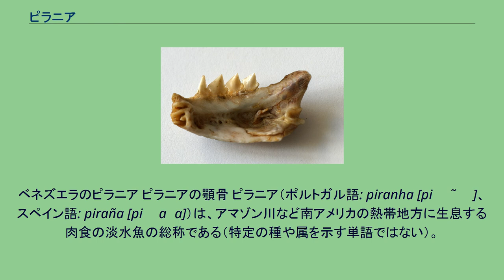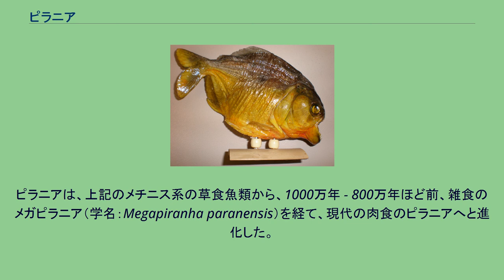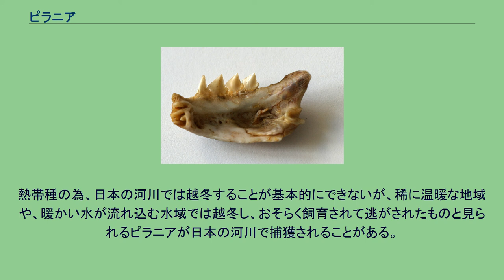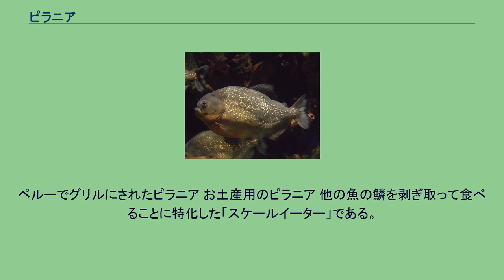ピラニア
ベネズエラのピラニア ピラニアの顎骨 ピラニア（ポルトガル語: piranha [piˈɾɐ̃ɲɐ]、スペイン語: piraña [piˈɾaɲa]）は、アマゾン川など南アメリカの熱帯地方に生息する肉食の淡水魚の総称である（特定の種や属を示す単語ではない）。
ピラニアと呼ばれる魚は基本的にカラシン目セルラサルムス科セルラサルムス亜科（serrasalmus）に属する種が主だが、分類が曖昧な種もある。
"piranha"とは、現地のインディオの言語であるトゥピ語で「魚」を意味する"Pira"と、「歯」を意味する"Ranha"を合わせたもので、「歯のある魚」の意味。
体長は小型の種で15センチメートル、大型種では60センチメートル程に達する。
ピラニア・ナッテリーは緑と赤に輝く鱗を持ち容姿も美しく、熱帯魚として家庭で飼育する愛好者も多い。
観賞魚として人気のあるネオンテトラはピラニアと同じカラシンの仲間であり、顔つきもよく似ている。
小さいため分かりにくいがネオンテトラにも鋭い牙がある。
また、草食でおとなしいメチニスの仲間に近縁で体型、色彩などが似る。
ピラニアは、上記のメチニス系の草食魚類から、1000万年 - 800万年ほど前、雑食のメガピラニア（学名：Megapiranha paranensis）を経て、現代の肉食のピラニアへと進化した。
そのため草食系の気質が多く残っている。
概して臆病な性質であり、特に単体での性格は極端に臆病であるため群れることを好む。
自分より大きく動くものに対しては、すぐ逃げ出す傾向がある。
野生種の食物は他の魚や稀に水に落ちた雛鳥やネズミなど、主に自分よりも小形の魚類や動物類である。
他には川で死にかけている、もしくは川で死んでからあまり時間が経っていない動物類の肉も食べていて、「たとえ空腹でも大型の温血動物は襲わない」という説は誤りである。
獲物からは常に距離を取り、その安全圏から獲物の肉を盗み取るように高速に泳ぐ。
ただし、血液臭や水面を叩く音に敏感に反応し、群れ全体が興奮状態となると水面が盛り上がるほどの勢いで獲物に喰らい付く。
群れは常に同じ水域で活動しており、ほとんど移動しない。
そのため、乾季になると多くのピラニアが干上がった川に取残され、カメや野鳥やアヒルの餌となっている。
鋭利な歯と強靭な顎を持つ肉食性の魚であるが臆病な性質で、映画などのフィクションによって広められた「人喰い魚」は誇張である。
ただ一切襲われないというわけではなく、ピラニアが興奮状態になる可能性がある出血状態（怪我や月経等）で、安易にピラニアの生息域に入ることは避けるべきである。
ピラニア自体はたんぱく質が豊富で、現地では食用とする。
味は良い。
鋭い歯はその切れ味の良さから散髪に用いられるなど、鉄器文明がない地域であったこともあって、古来から刃物として活用されている。
また、ピラニアは「アマゾン川の魚」としてデンキウナギと並んで世界的に有名な魚であり、外国人にも人気が高いことから、現代では重要な「観光資源」としても扱われている。
ピラニアの肉を用いた料理の他、特徴であるその鋭い歯を使った各種の日用品および装飾品や、そのまま姿干しにしたり剥製にしたりしたものが土産物として人気が高い。
鋭い牙に注意していればピラニアは飼育が容易な種である。
ただし、水槽の中に手を入れて作業する場合、噛まれて大怪我をする事故が起こる。
同様にピラニアが水の外に出て暴れているような状況で、素手や軍手程度の装備で捕まえようとする行動も事故を誘発する危険がある。
食性に対しては、主に活餌としての金魚のほか、刺身や鶏肉などで対処可能である。
日本には1950年代後期に大阪の園芸会社の橘善兵衛によって、初めてブラジルから輸入された。
熱帯種の為、日本の河川では越冬することが基本的にできないが、稀に温暖な地域や、暖かい水が流れ込む水域では越冬し、おそらく飼育されて逃がされたものと見られるピラニアが日本の河川で捕獲されることがある。
ペルーでグリルにされたピラニア お土産用のピラニア 他の魚の鱗を剥ぎ取って食べることに特化した「スケールイーター」である。
なお、この習性はある程度の大きさのある魚に対してのもので、飼育下ではメダカなどの小魚を与えられると普通に捕食する。
同じような体型で、下顎が赤く染まる「レッドギル・エロンガータピラニア」と呼ばれるタイプも存在する。
^ 「ピラニャ」の表記が原語の発音に近い ^ New fossil tells h...